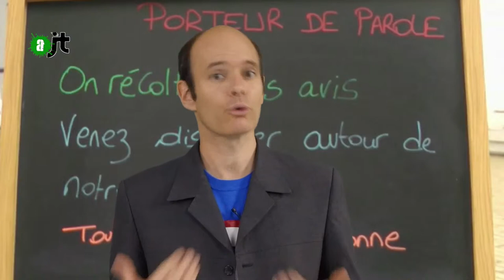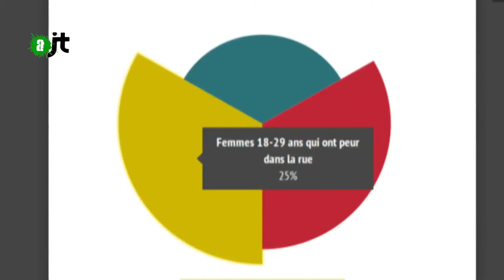Sex'tirper (Amiens) - AlterJT 23/05/15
La Fabrique d'images et la Boîte sans projet organisent un mois contre le sexisme à Amiens du 16 Mai au 6 Juin. Sex'Tirper c'est des conférences, des concerts, des actions dans l'espace public, des soirées thématiques, des formations autour des rapport homme/femme.